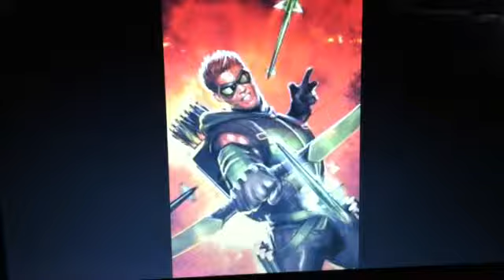A historia do Arqueiro Verde(DC comics)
Arqueiro verde é o alter ego de Oliver"Ollie"Jonas Queen,ele foi criado por George Papp e Mort Weisinger fazendo sua primeira aparição em More Fun Comics#73 de 1941